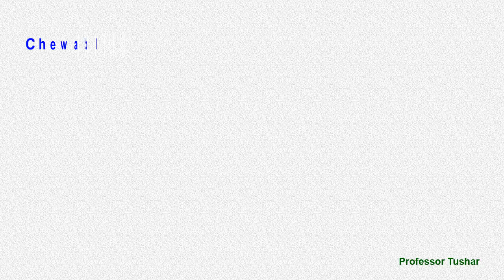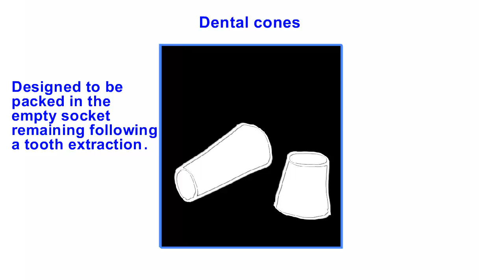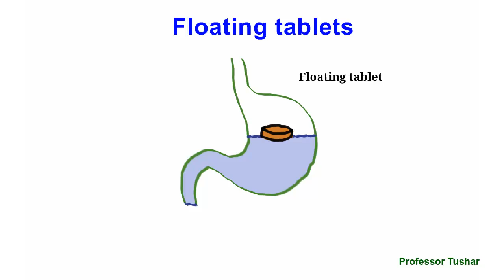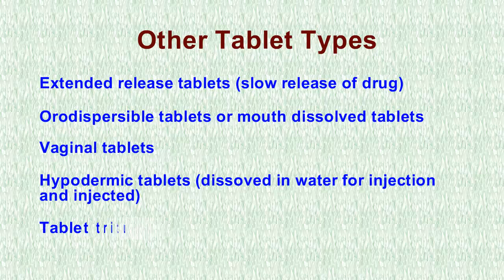Types of Pharmaceutical tablets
This video explains types of pharmaceutical tablets.